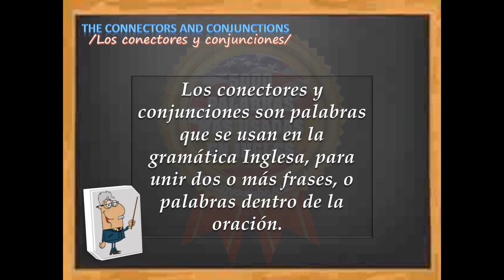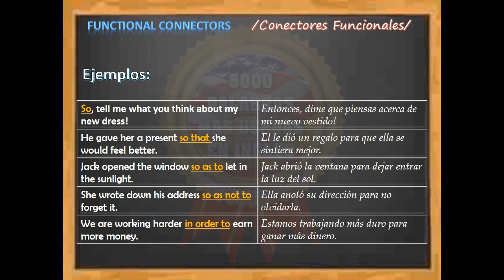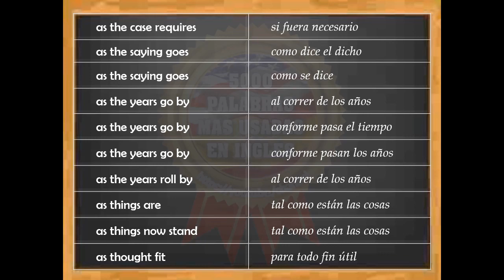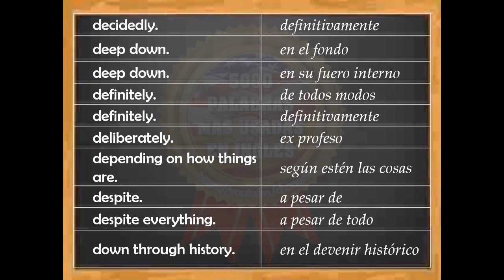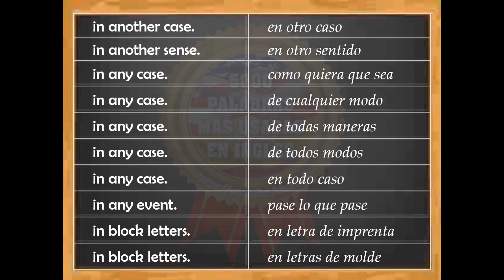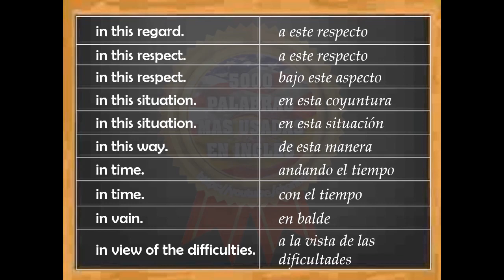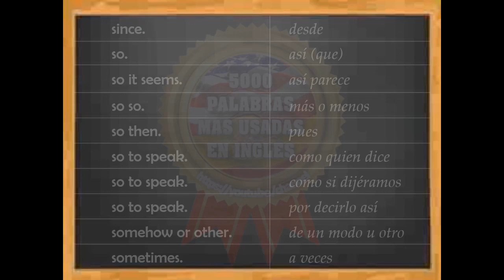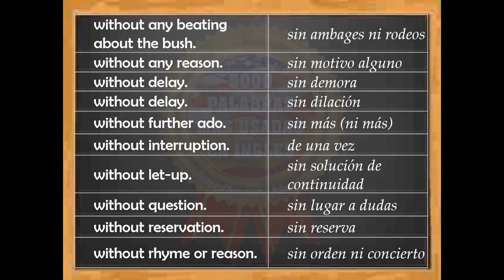CURSO DE INGLÉS AMERICANO #23– LOS 1.300 CONECTORES - MÁS USADOS EN INGLÉS - VIDEO COMPLETO